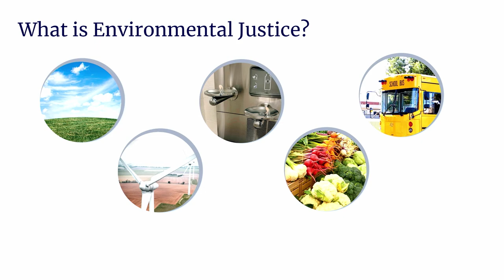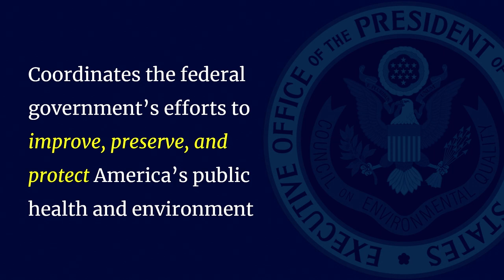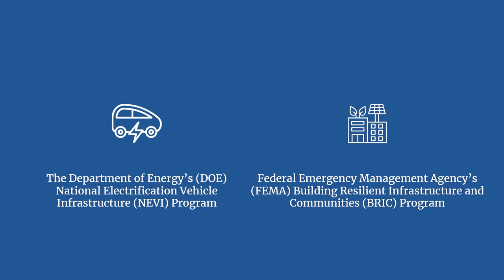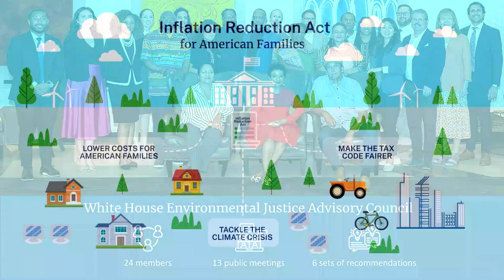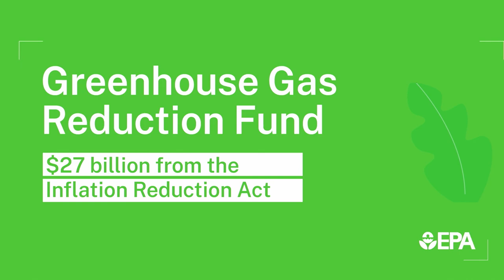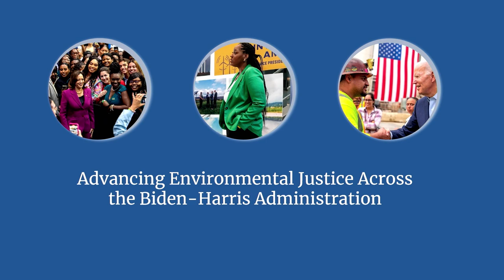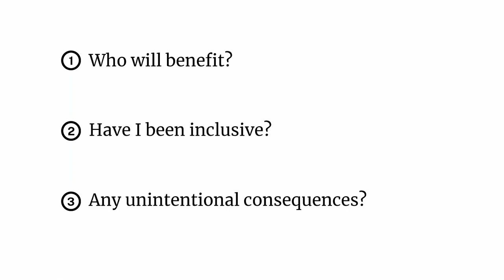Environmental Justice: People, Practice and Policy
Solving the climate crisis requires centering people in practices, policies, and actions to ensure they are equitable and consider the lived realities of communities that have been historically marginalized, underserved and overburdened by pollution. Dr. Jalonne L. White-Newsome, federal chief environmental justice officer at the White House Council on Environmental Quality, discusses the Biden-Harris Administration’s vision for environmental justice, and how it is generating positive impacts for all.

This session was held at GreenBiz Group’s, VERGE 23 - the leading climate tech event accelerating solutions to the most pressing challenges of our time.